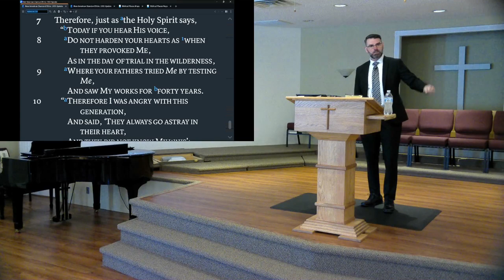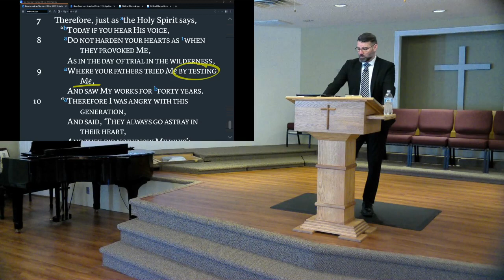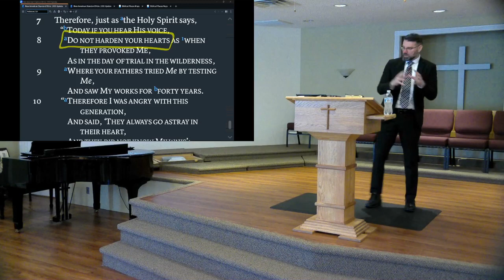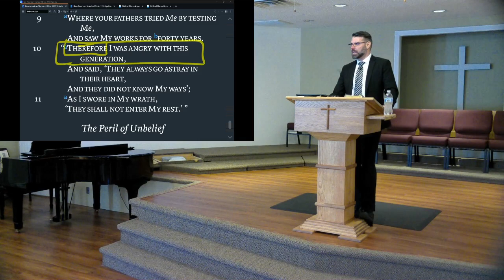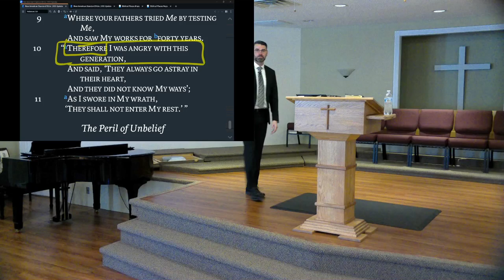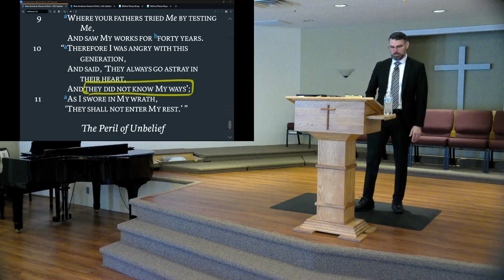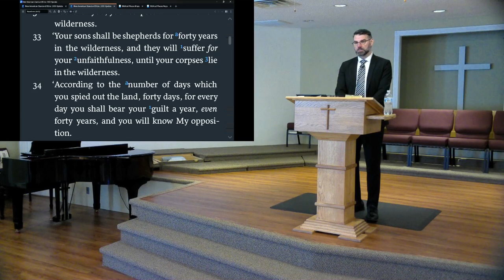We Must Not Fall Away,Part 1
Hebrews 3:7-11
AM Message